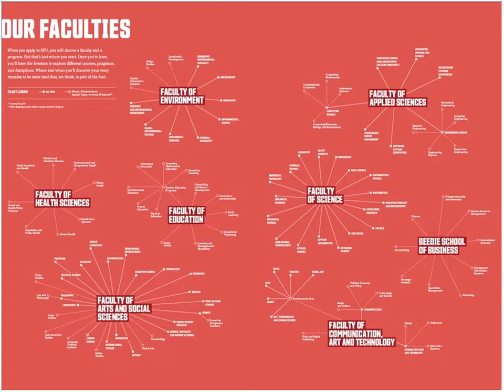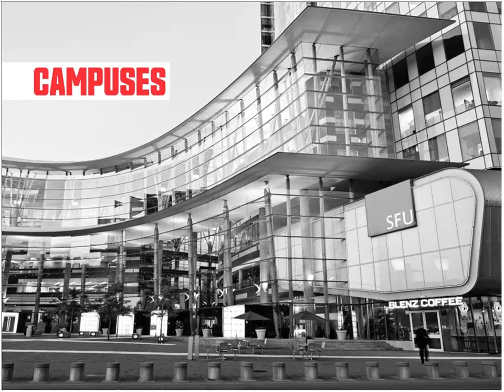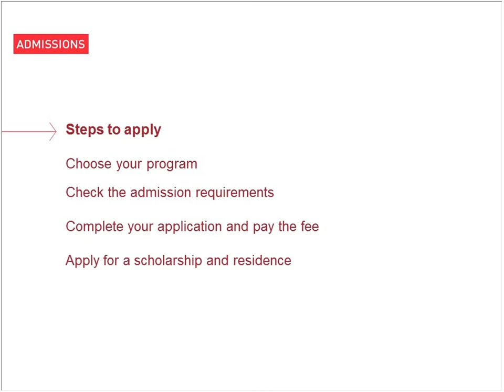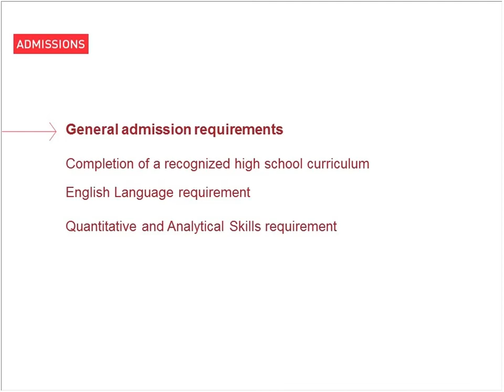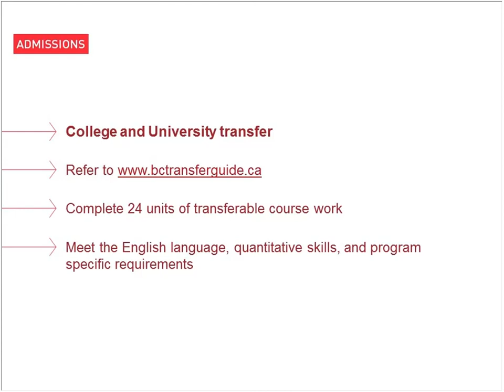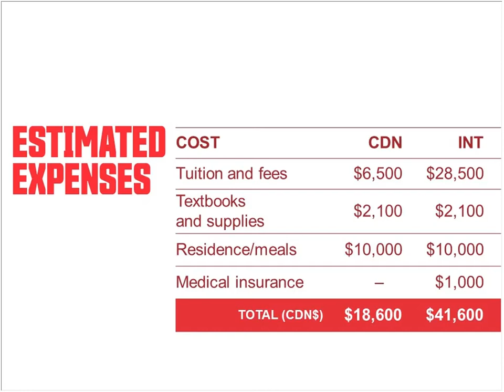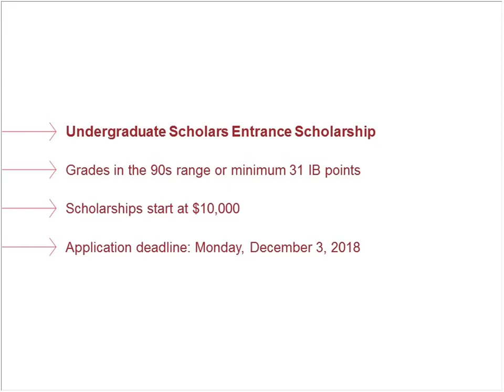Simon Fraser University Info Session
*** Please note that these info sessions could have some outdated information in them for contact and dates. Check with the University if in doubt.***

Learn about SImon Fraser University and how to apply for CAF families posted to the U.S.